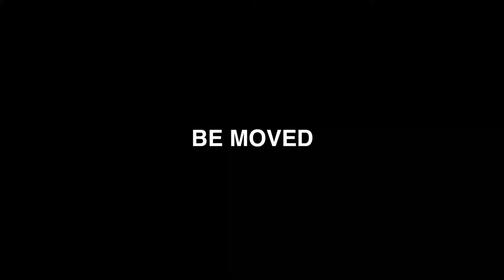キュポラパーキング 屋上立体駐車場